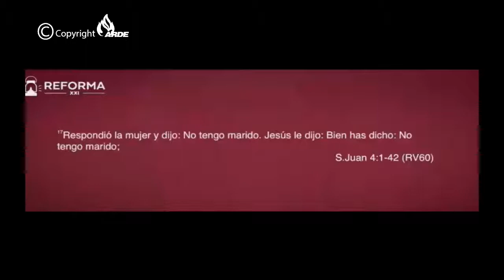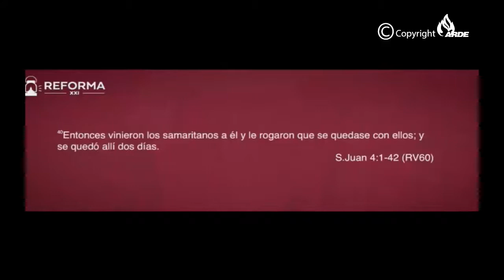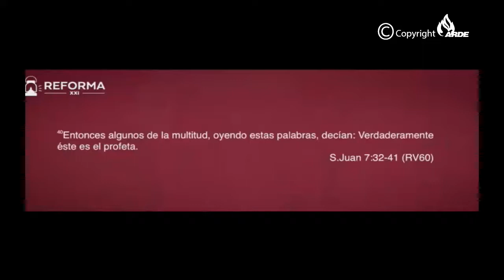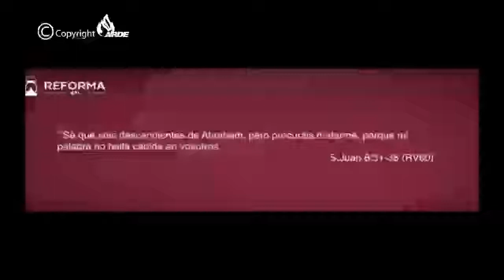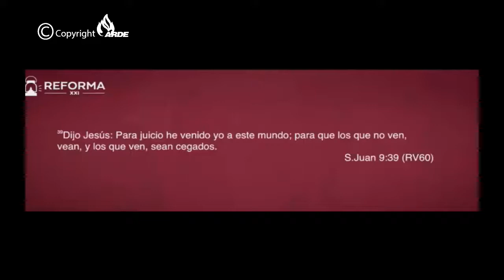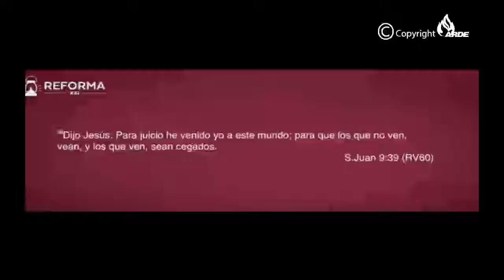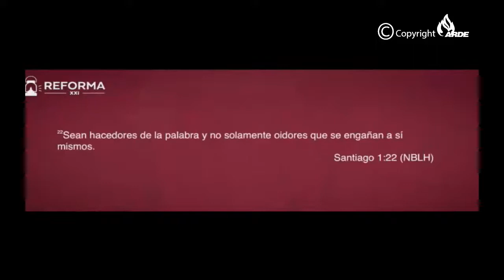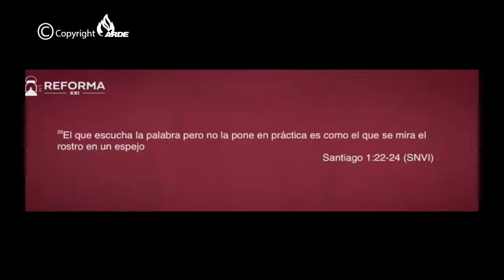Dios habla hoy @Samuel Benedetto